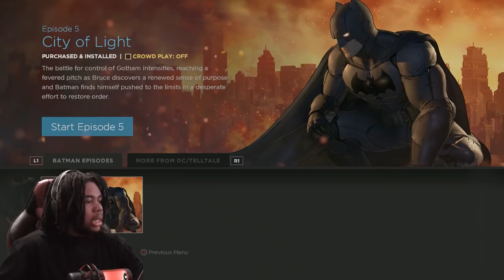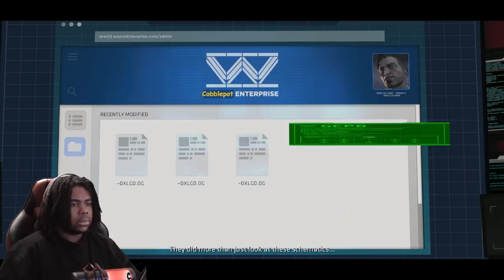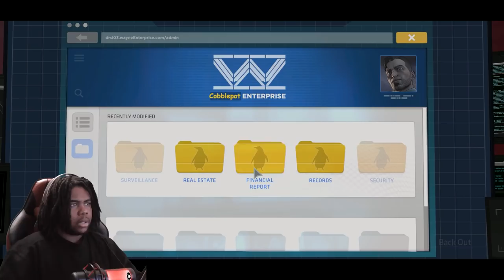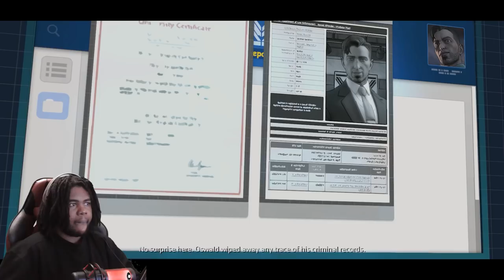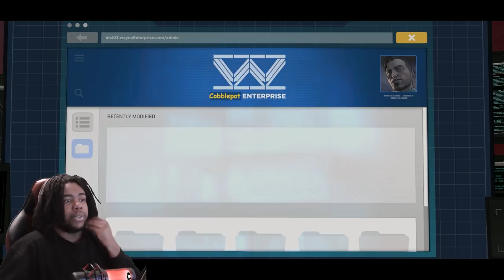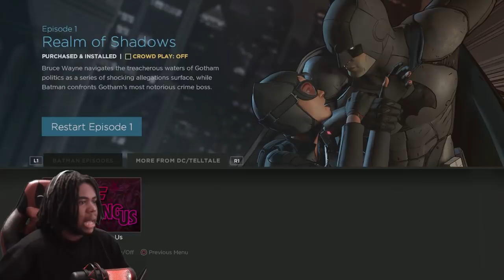This Game Was FANTASTIC! | Batman The Telltale Series [ENDING]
As promised, we are here playing Batman The Telltale Series. One of many choice based video games we'll be playing on the channel. LET'S PLAY!

Your New?